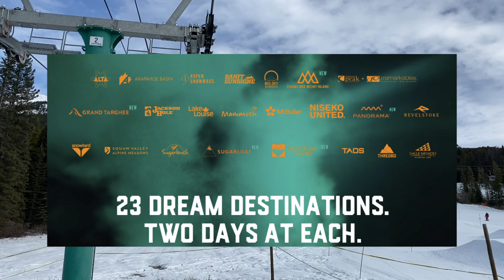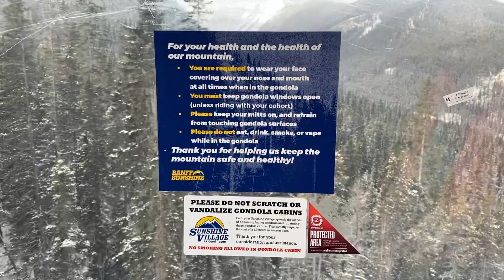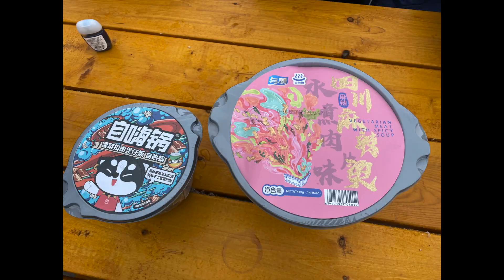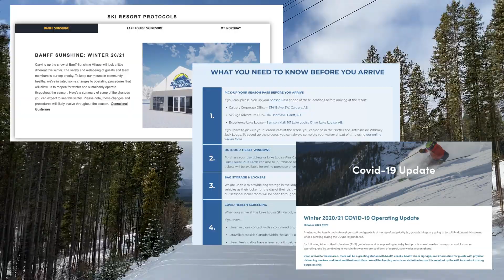What's it like to ski in Banff Sunshine & Lake Louise during COVID with Mountain Collective Pass?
In this video, I'm going to show you what the experience is skiing in Banff during the pandemic and share some helpful (hopefully) tips! This was shot during the second week of November 2020.